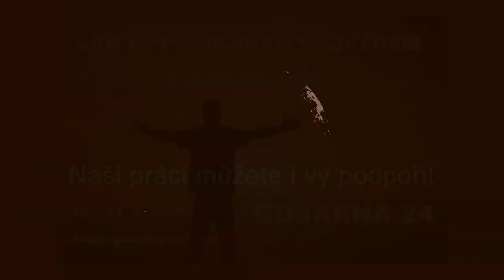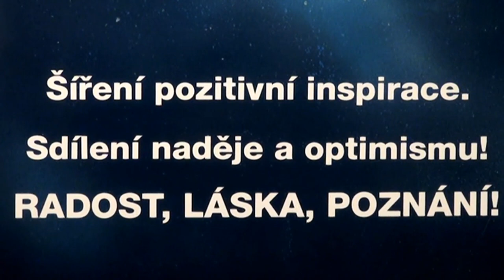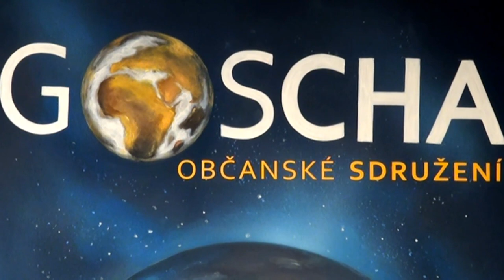Ranní meditace na Gošárně na BOŽSKOU SÍLU ŽIVOTA (Igor, 20. 6. 2020, Gošárna 24)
Vždy a stále námi proudí VĚČNÝ PROUD ŽIVOTA a Stvořitelovy Lásky. A jsou připraveny DARY DUCHOVNÍCH BYTOSTÍ. – Povídání a MEDITACE Igora na úvod sobotní Gošárny na Fontáně u Brna.